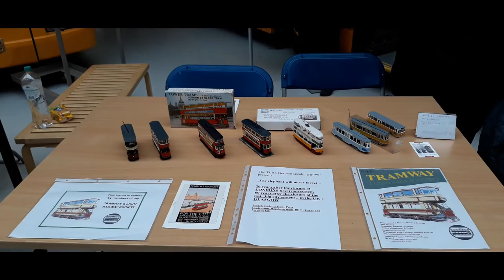Model tramways at the Tram Museum Skjoldenæsholm 2022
Exhibition of various German model tramways at the Tram Museum Skjoldenæsholm 27. July 2022.
Titel music: Chris Haugen - Fun in the sun.